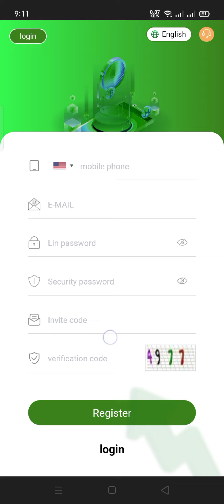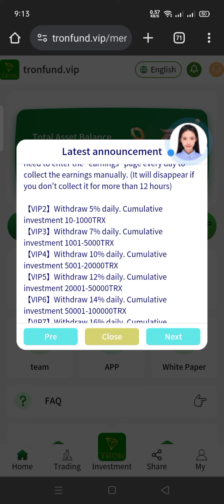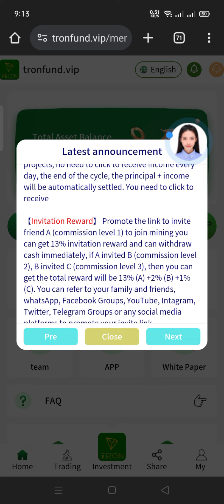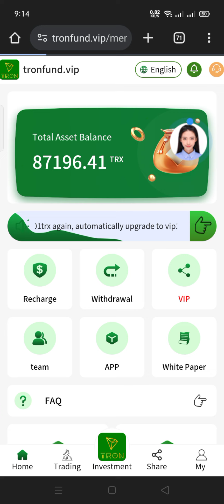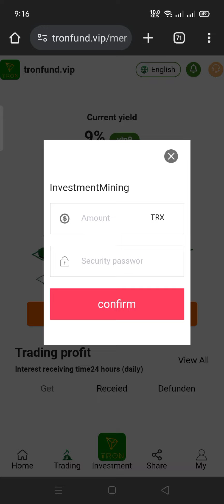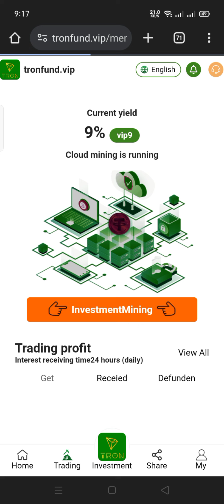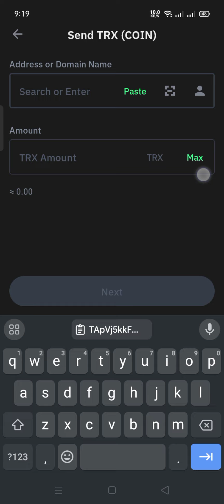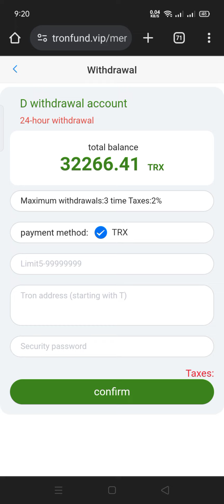New Usdt Mining Site | usdt earning site I trx usdt mining app | Cloud Mining | usdt investment site